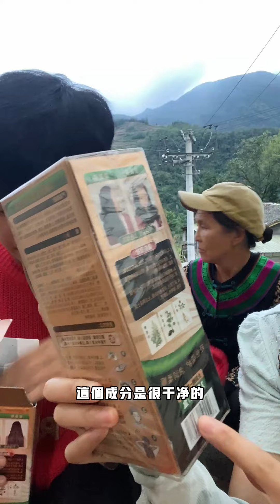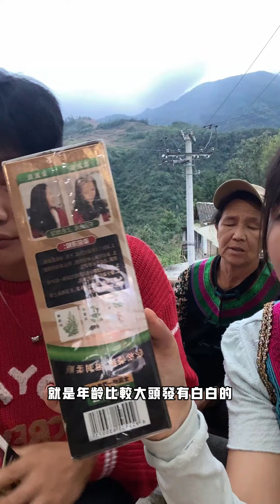小杨与阿金：阿金说和小杨结婚后，生二到三个孩子。